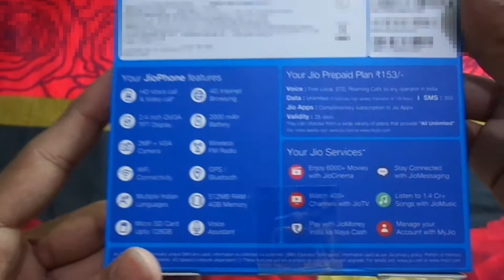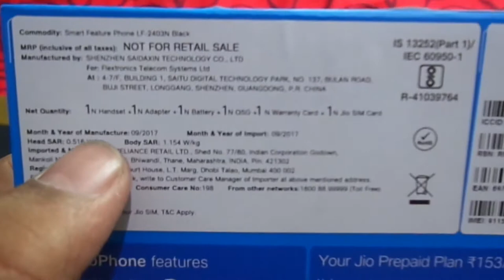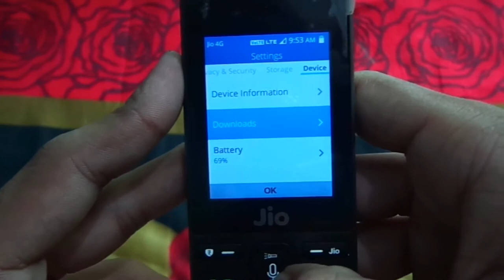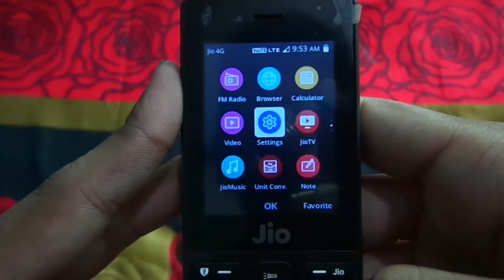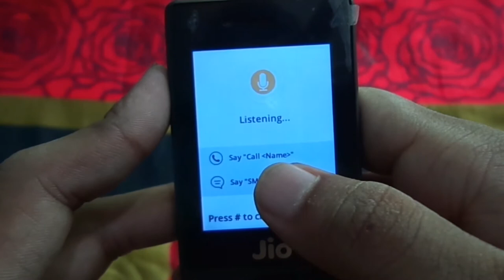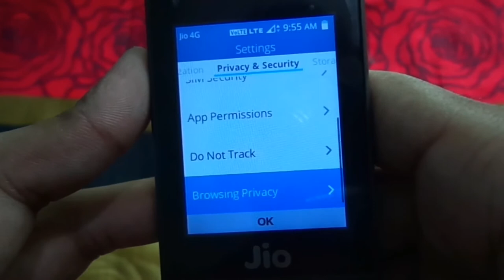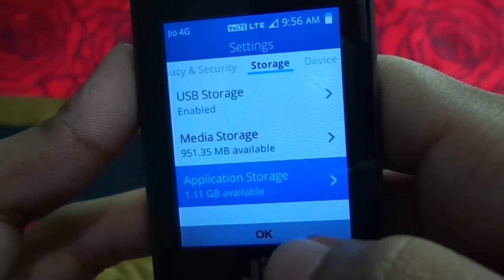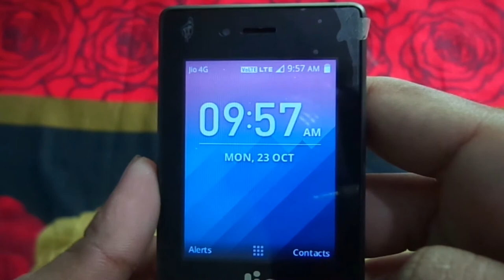Jio Phone Unboxing Of Retail Unit Box Pack And Full Review With Complete Details In Hindi | LF-2403N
Watch Jio Phone Unboxing and Packaging Of Retail Unit Box Package And Full Review With Complete Details In Hindi | LF-2403N New Model Number

Jio Phone Unboxing & in-depth hands on overview Jio has a 2.4" color screen it has WiFi, Bluetooth 4.1, FM radio it has 4GB internal storage and Micro SD Card Slot a 2MP rear facing and 0.3MP front facing camera with video call support you can watch video and Live TV and give you my impressions of the Jio phone in this video.

 In This Video:
1) Reliance JIO Phone Price Launched
2) JioPhone Free Booking Dates
3) Reliance JIO Phone Box Unboxing
4) Reliance Jio Feature Phone Tariff Plans Details
5) JioPhone Unboxing And It Have Wifi Hotspot ?
6) JIO Phone Booking Dates & Delivery methods
7) Is wifi Hotspot in Jio feature Phone / JioPhone
8) JioPhone Box Is Here | Ready For Unboxing ?
9) Reliance Jio Phone 4G - Hands on & First Look at JioPhone. In this video, we will show you the Jio Phone which a new 4G phone from Reliance.
10) Jio Phone Unboxing and First Look - 1500Rs Dhamaka
11) Jiophone Unboxing , Camera & features and Specifications review
12) Jio Phone Unboxing & Jio Phone Hands On | All details hotspot or Whatsapp
13) Jio Phone Unboxing & Overview
14) Jio Phone Unboxing | My Opinion
15) Jio Phone Unboxing & In-depth Overview - Rs 1500 Phone
16) Jio Phone Problem Pros and Cons , Advantages and Disadvantages , Merits and Demerits
17) Is It Good OR Bad ?
18) Jio Phone Settings Usb Tethering Support

In this " Jio phone " unboxing and quick review ,  I explain the features and specifications .  it has 4g volte support, fm radio, micro sd card slot  and comes bundled with my jio services like jio cinema, jio live tv, jio music etc. After using jio phone 4g  here are my thoughts on if you should buy the "jio phone " Rs.1500 phone . Watch this completely to get the idea if you should buy this  " detel d1 " phone in india
Jio Phone | unboxing | Jio phone 4g  | jio feature phone India  | hotspot | camera samples |  jio phone features | jiophone |  jio phone new 2017 F61F retail pack .
Single Sim Jio Support Not Other Network Service Provider Or any Another Telecom Operators
Reliance JIO Launched its Feature Phone in Rs: 0 for all indian. Now enjoy unlimited Voice, Data freely for 3 years with JIO Feature Phone Now Book JioPhone on 24th August & Phone will deliver from September .
Please do ask if any queries about  the Jio phone  and I will answer them.

About Techy Shivansh
I am Shivansh Sagar and i am very curious about technology related things like tech news,tech gadgets etc.i like everything about technology. And in this channel i would like to post about my hobbies and my hobbies which include science,technology,gadgets some tips, tricks and lots of things. so i request you guyzz that you please subscribe to my youtube channel and in this channel you get lots of new interesting videos everyday.

*Copyright
All content used is copyright to Techy Shivansh on Youtube, Use or commercial display or editing of the content without proper authorization is not allowed.